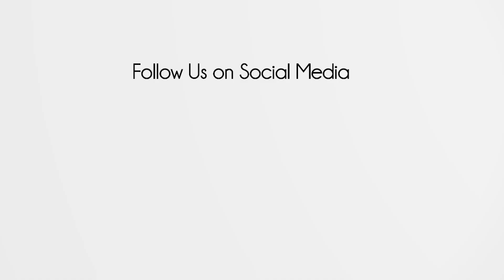ANEHHH... PENGHUNI KOS SIMPAN RATUSAN BOTOL BERISI AIR KENCING DI KAMAR